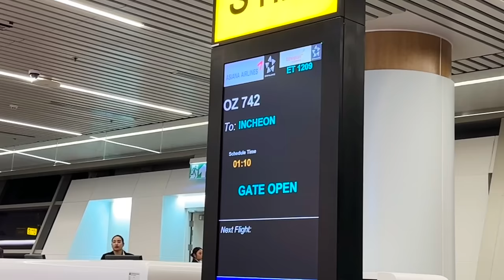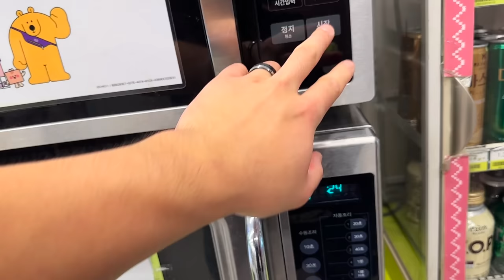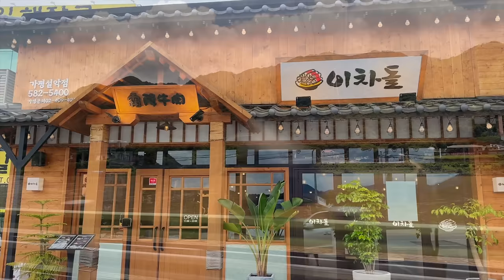아내 디스크 다쳐서 한국으로 이사 왔습니다.. | 세르비아 & 한국 국제커플